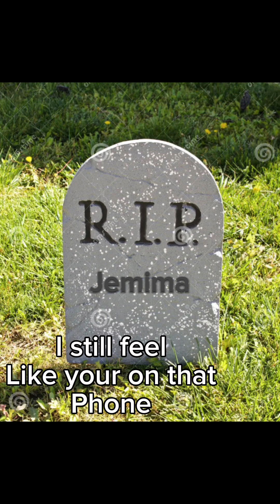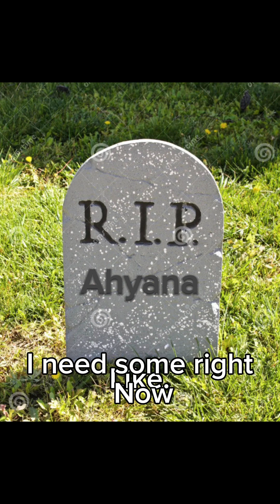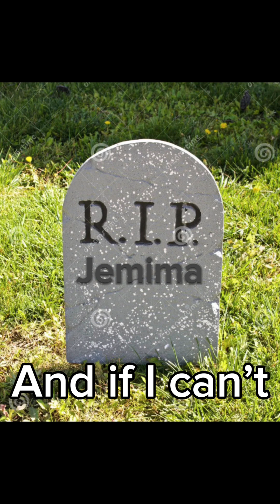Episode 8•\\•Phone phone phone 📱 girl•//• read descriptions please•\\•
This episode is about my best friend playing to much in her phone lately. Then we pass away and she STILL is on her phone even in the casket ⚰️

This video is meant to post last month, but because of my family events, I hadn’t had enough time to do anything so I have a few videos I was meant to update, but please understand that it was only because of  editing time and family time. TY!